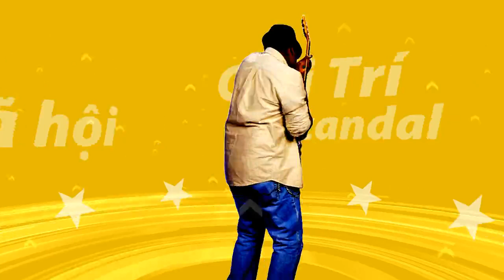Sau 33 trận, Arsenal của Emery đang ở đâu so với Arsenal của Wenger? | Bóng Đá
Sau màn trình diễn ấn tượng trước Napoli khi đánh bại đại diện nước Ý với tỷ số 2-0, huấn luyện viên Emery lại một lần nữa gây thất vọng cho cổ động viên khi phong độ sân khách kém cỏi của Arsenal đã lại lần nữa được thể hiện tại Vicarage Road.
Trận này, chiến lược gia người Tây Ban Nha đã bỏ qua đội hình 3-4-1-2 trong trận đấu với Napoli để thực hiện 6 sự thay đổi cũng như đưa Pháo thủ trở về đội hình 4-2-3-1. Tuy nhiên, đây rõ ràng là một quyết định sai lầm của cựu thuyền trưởng PSG. Arsenal gặp vô vàn khó khăn trước một đội bóng hạng trung mất đi tiền đạo chủ lực trong 79 phút.
Sau trận đấu này, dĩ nhiên là một bộ phận không nhỏ cổ động viên của đội bóng thành bắc London lại tiếp tục hướng sự chỉ trích vào Unai Emery. Thế nhưng đừng quên, để có thể vực dậy một đế chế Arsenal đổ nát hậu kỷ nguyên Arsene Wenger là điều không hề dễ dàng. Và thực tế là chỉ với kinh phí chuyển nhượng ít ỏi, nhưng Unai Emery đang tạo ra những thay đổi thực sự ở Arsenal nếu xét trên góc độ những con số thống kê.
Sau 33 vòng đấu, Arsenal hiện tại có 20 chiến thắng, 6 trận hòa và để thua 7 trận cũng như có 66 lần xuyên thủng mảnh lưới các đối thủ. Cùng thời điểm này mùa trước, thầy trò Arsene Wenger chỉ có được 16 chiến thắng, 6 trận hòa, để thua 11 trận với thành tích ghi được 62 bàn thắng nhưng lại thủng lưới tới 45 lần. Đoàn quân của Giáo sư sau 33 trận xếp thứ 6 trên bảng xếp hạng, kém đội dẫn đầu tới 33 điểm và bị nhóm top4 bỏ lại phía sau tới 14 điểm.
Đây, lý do "Kante 2.0" của Arsenal phải rời sân"Cậu ta nên bị tống xuống đội trẻ" - Muôn màu cảm xúc fan Arsenal sau trận Watford
Rõ ràng, việc 4 trận thua được chuyển thành 4 chiến thắng là một sự cải thiện tuyệt vời. Arsenal hiện tại chỉ kém đội đầu bảng là Liverpool khoảng cách 19 điểm mà thôi. Thế nhưng đó chưa phải tất cả. Người ta hay nói về việc Pháo thủ trên sân nhà Emirates và trong những chuyến hành quân là hai thái cực hoàn toàn trái ngược nhau. Thế nhưng so sánh thống kê mùa giải năm nay cùng mùa 2017/18, Unai Emery đã mang đến những thay đổi phải nói là vô cùng tích cực.
Mùa trước, sau 16 trận sân khách, đại diện bắc London thắng 3, hòa 4 và thua tới 9. Họ có 17 bàn sân khách nhưng thủng lưới tới tận 26 bàn. Thế nhưng chỉ một năm sau, dưới bàn tay dẫn dắt của Unai Emery, Arsenal bị chỉ trích là đánh mất bản sắc tấn công hoa mỹ thế nhưng lại có tới 6 chiến thắng, 4 lần chia điểm và chỉ có 6 lần trắng tay mà thôi. 27 bàn thắng, 28 bàn thua, hiệu số âm một hiển nhiên là một tiến bộ vượt bậc.
Tất nhiên, thông số này vẫn là rất tệ cho một câu lạc bộ được xem là ông lớn nước Anh. Dẫu vậy, với những khó khăn mà Unai Emery gặp phải, với nguồn ngân sách eo hẹp mà thượng tầng Emirates rót xuống, sẽ là quá bất công nếu ai đó trong chúng ta không công nhận tài năng của ông thầy người Tây Ban Nha.